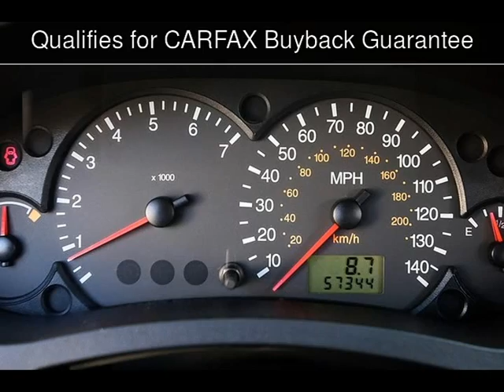2007 Ford Focus SE Used Cars - BURBANK,California - 2014-11-30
See more details about this used car This 2007 Ford Focus SE with 57,320 miles is for sale at MDK International.